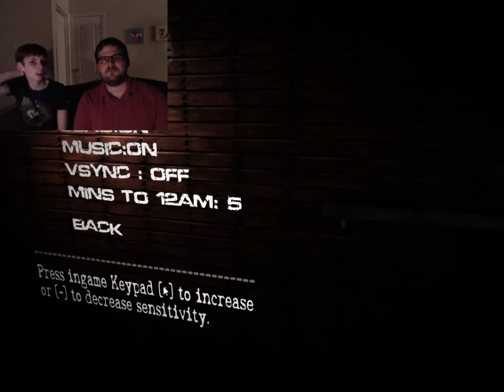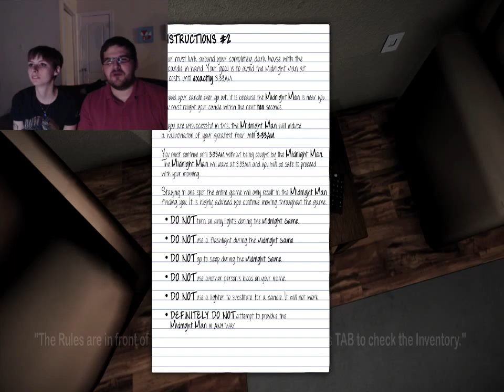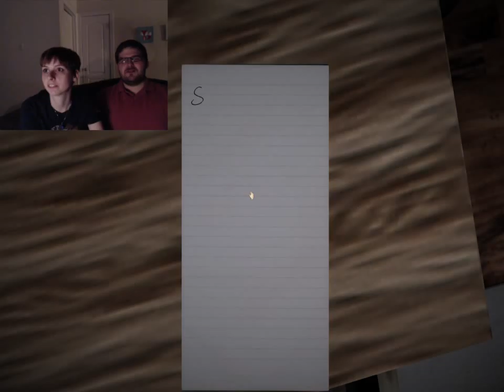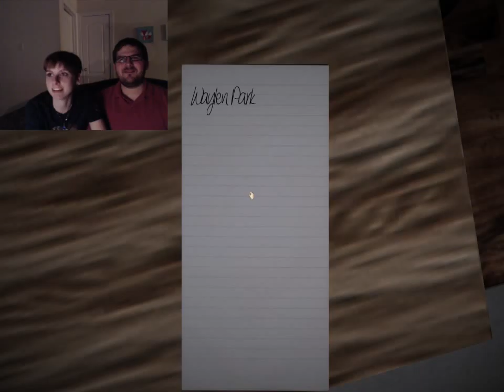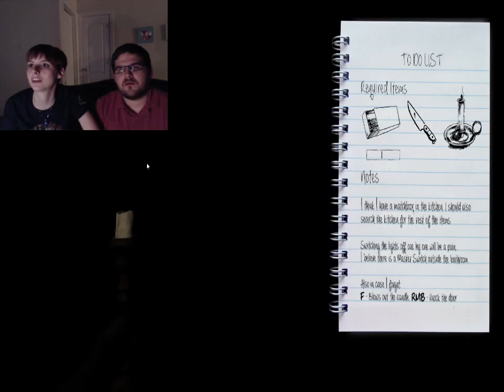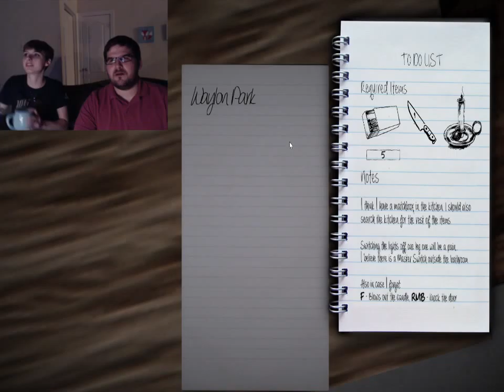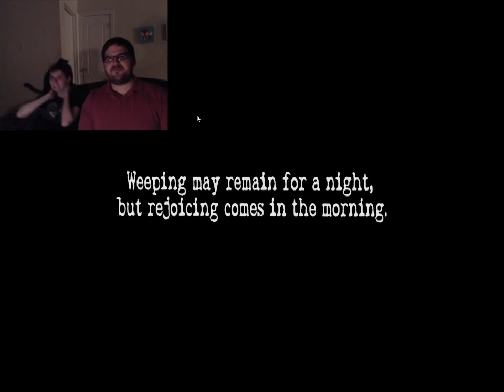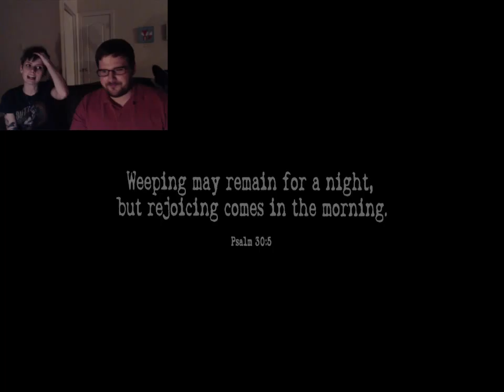Obscure Midnight Man - Terror Comes in Twos Part 1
The Midnight Game and Obscure! Love it!